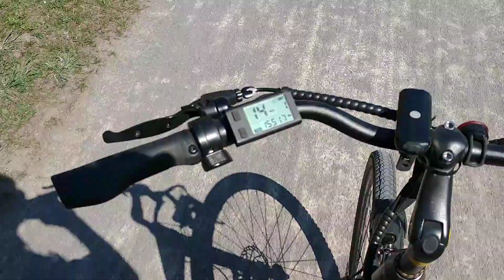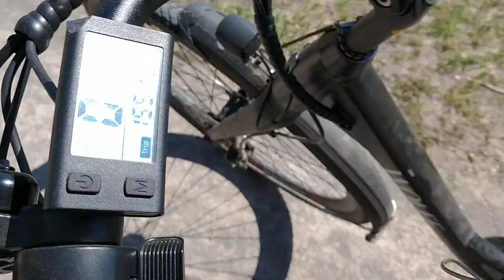Trails of a different kind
it was a beautiful day for a bike ride today :3